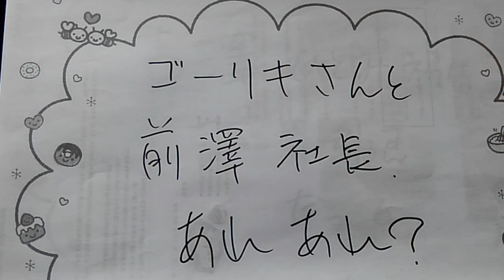結局、冷めちゃった？剛力さん。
ゾゾの社長と、ラブラブだったけど、
どうなるのかな？